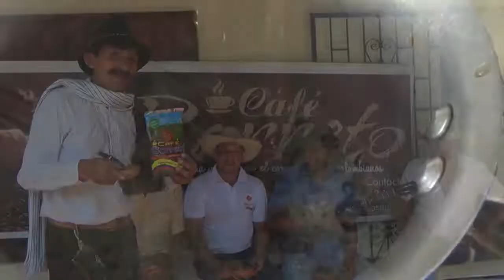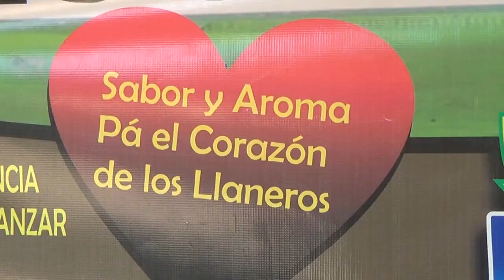DonPija -Las curiosidades de DonPija con el carpintero del llano Hato corozal